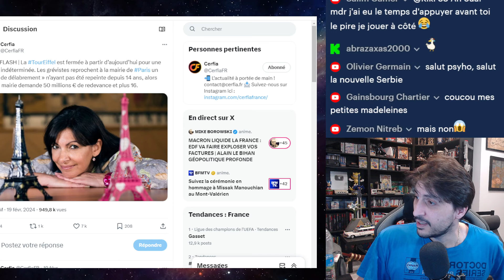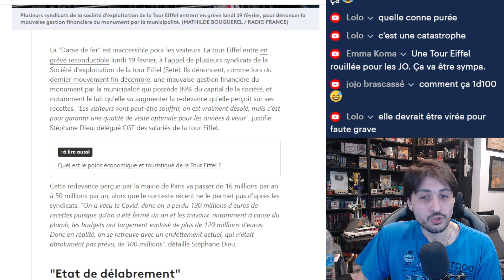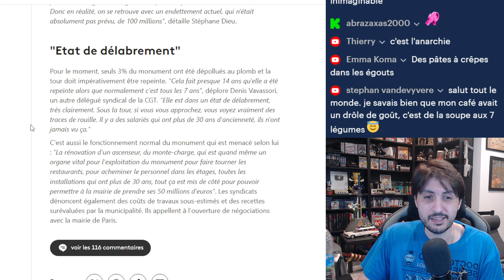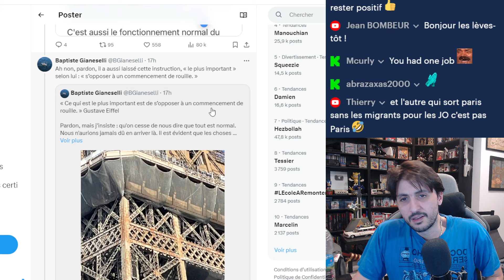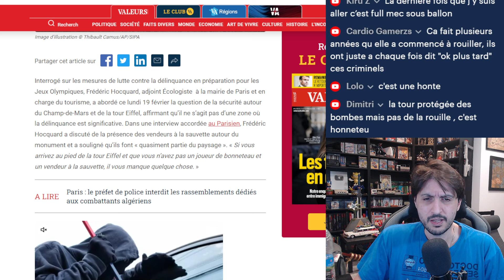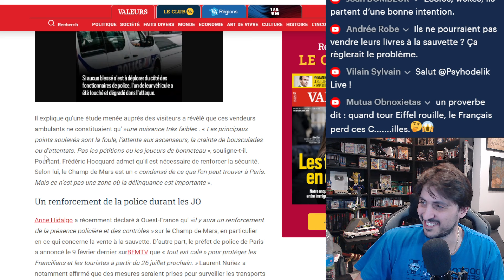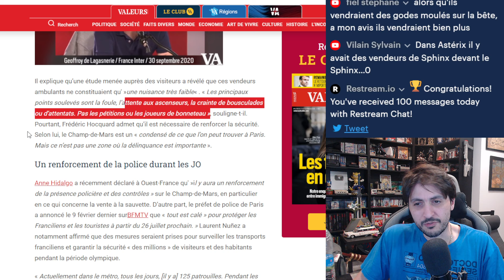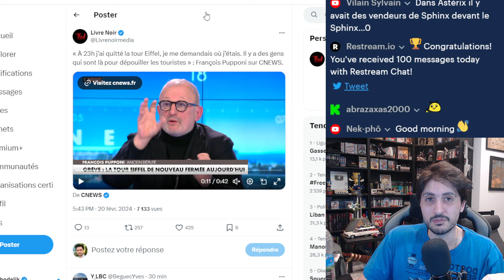ANNE HIDALGO A TU--ER LA TOUR EIFFEL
- Gustave Eiffel avait explique que la Tour Eiffel devait absoulement être repeinte tout les 7 ans... Sinon elle rouille... Elle n'a pas était repeinte depuis 15 ans.
- La délinqu--ance et les vendeurs a la sauvette au pieds de la Tour Eiffel font parti du charme touristique explique le chargé au tourisme de Paris...